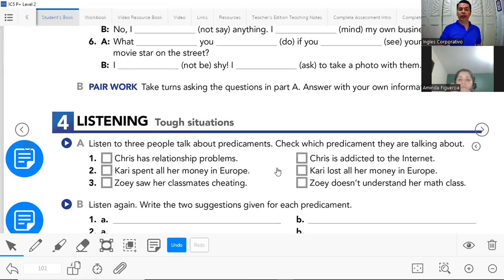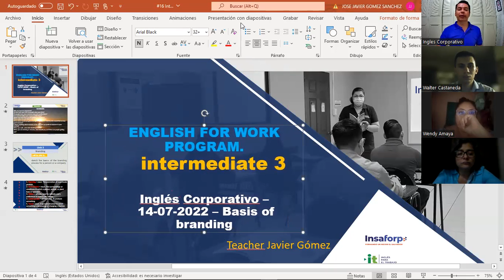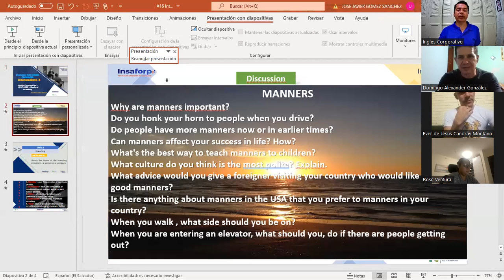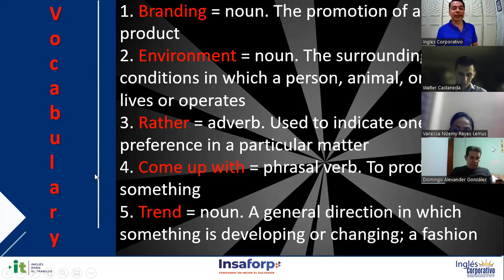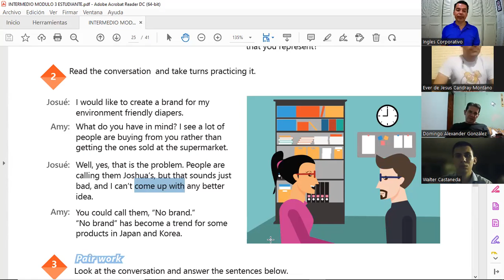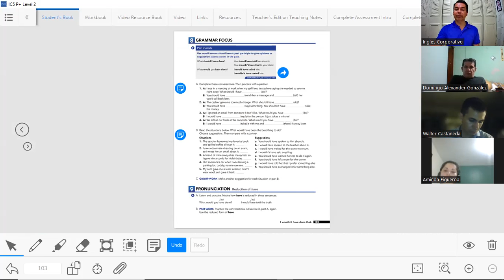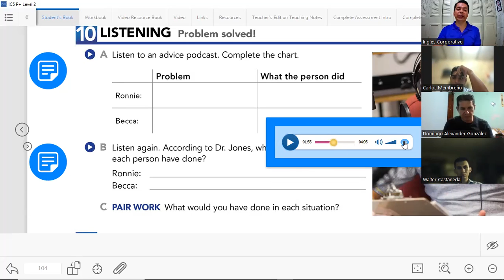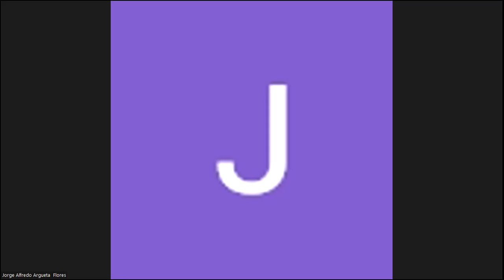Inglés Corporativo- 14-07-2022 - Basics of branding